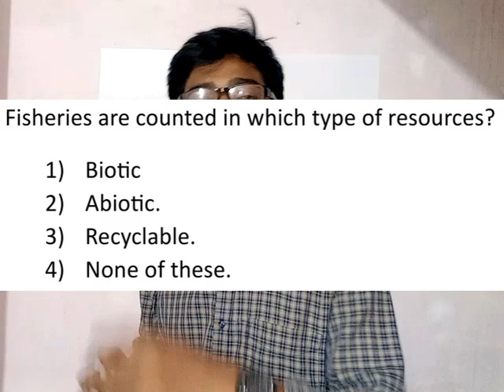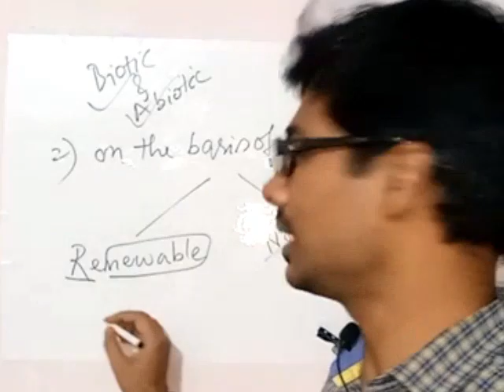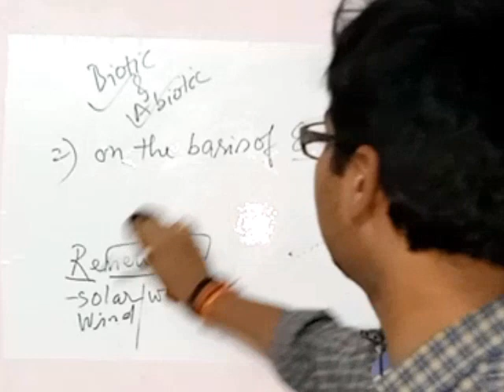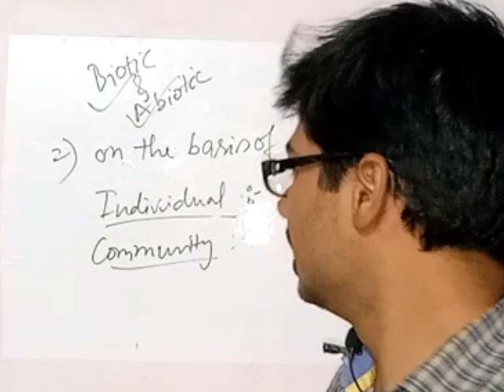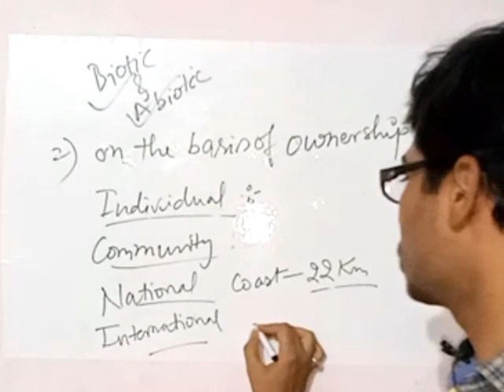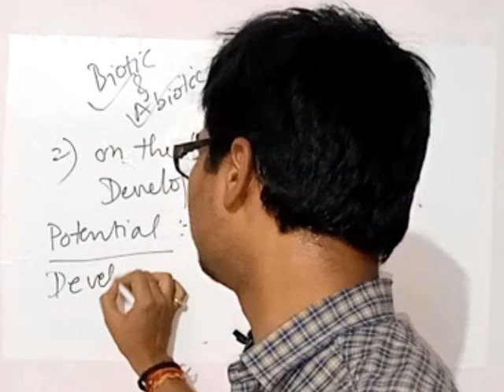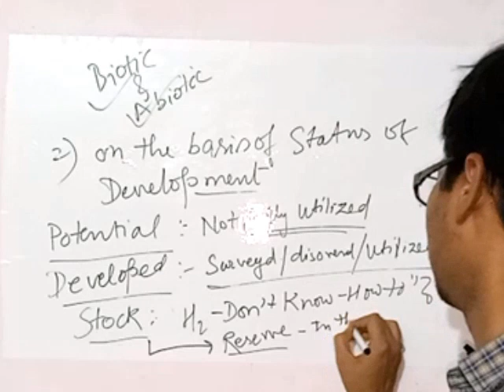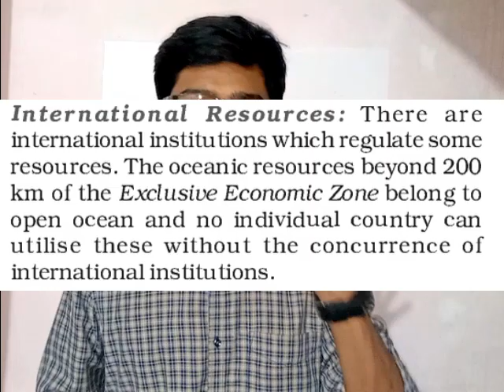Resource and development Part 2 | types of resources | renewable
we are going to know about types of resources other than biotic and abiotic . we are going to explain renewable and non renewable resources . individual national resources , for  biotic type kindly visit our class 10 geography playist